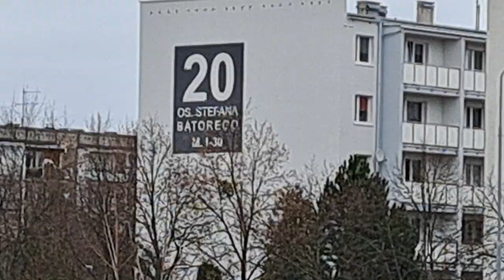Remont szybki tramwaj Poznań część(9 z 15) 28.01.2023